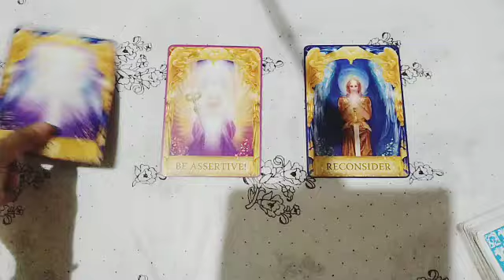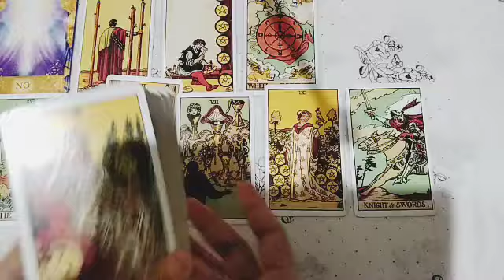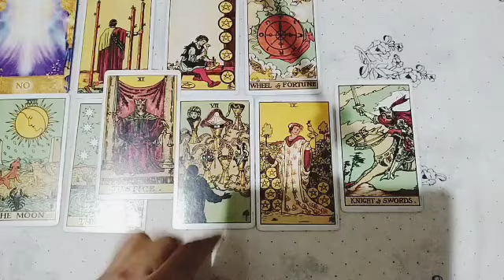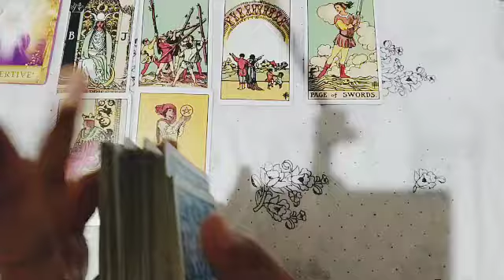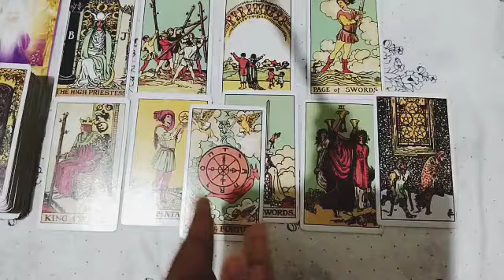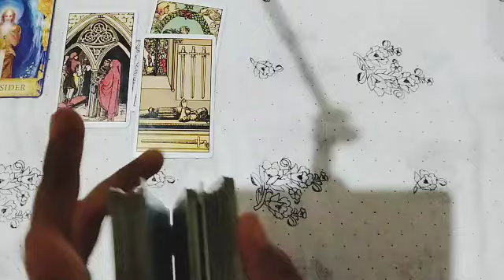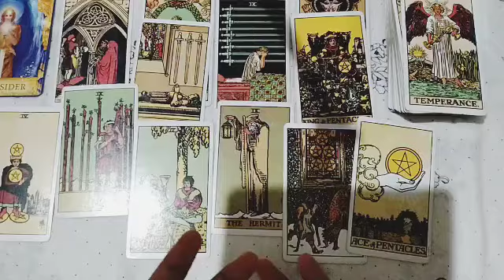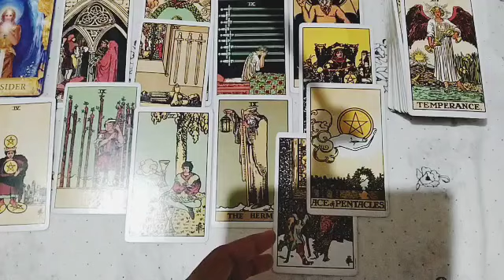PICKACARD: Important Message From Your Spirit Guides!💬📱📞✨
Hiii, I'm So Happy To Have You On This Channel. I hope You Are Doing Well. Feel free to  check out other readings  and I hope messages will bring some clarity and light to your situation.

Today's topic is Your Spirit Guides Has Important Message For You! 📞📱💬✨

    ✨ Timestamps✨
Select Your Pile : 00:24

PILE 1 : 00:45
PILE  2: 09:16
PILE  3: 18:38

✨This reading and messages are not substitute for any professional advice so take what resonates with you and take care.
✨ This is a general reading so take what resonates with you and leave the rest.